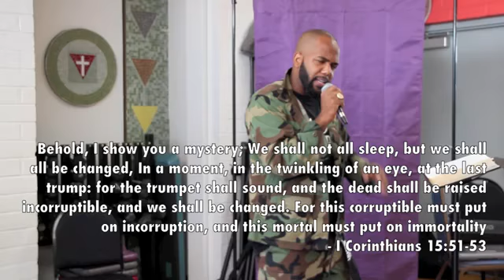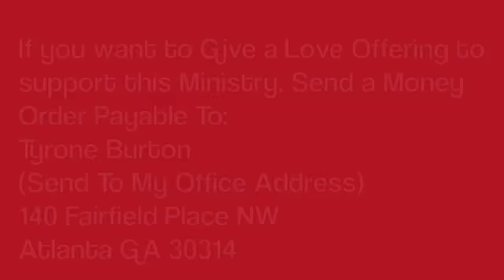Actor Tyrone Burton Preaches - God Pulled up on Solomon - The Richest king in His Time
Tyrone Burton Preaches a Sermon/Message from 2 Chronicles 1:1-17 which tells us, In that night did God appear unto Solomon, and said unto him, Ask what I shall give thee. God Pulled Up On Solomon!

If This Ministry has been a Blessing to You Send Tithes / Offerings in a CHECK or MONEY ORDER Payable to: TYRONE BURTON
Send To:
Tyrone Burton Ministries Office
1764 Chellis Ford Road
Lynch Station Virginia, 24571